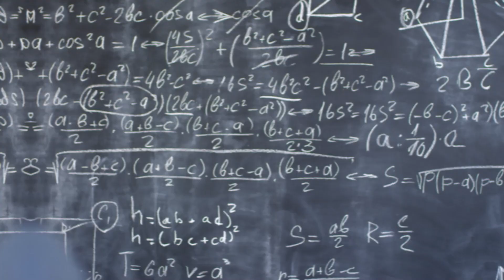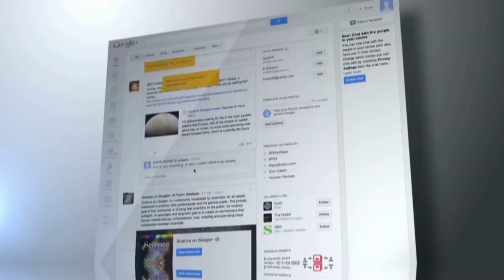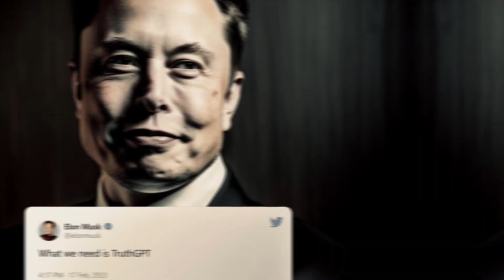Elon Musk's TruthGPT was JUST ANNOUNCED - Is it the ChatGPT Killer? (X.AI)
Elon Musk just announced that he founded a new company called X.AI to create a new AI tool called TruthGPT! Is it the ChatGPT Killer?

Today, we have some exciting news to share with you about Elon Musk's latest venture - the creation of a new AI tool called TruthGPT. But what is TruthGPT, and why is it so important? Could it really be the solution to the rising trend of fake news and misinformation in today's world?

In today’s video we’ll cover ElonMusk reason to develop TruthGPT and provide you with all the current information we have on this AI tool. Want to find out what it’s all about? Then make sure to keep watching till the end!

About AI Takeover
🎥 Videos about the world of Artificial Intelligence, AI News, Tech
🎨 Written, voiced and produced by AI Takeover